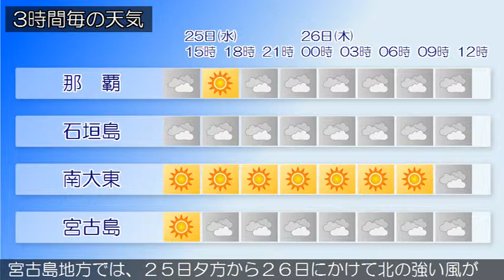2015/11/25 沖縄地方の天気予報 昼